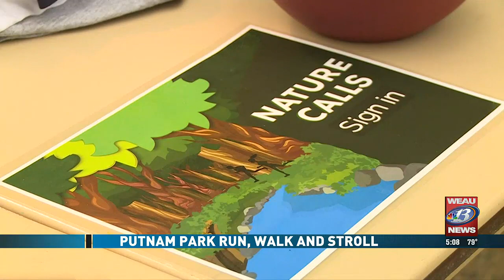Putnam Park Run, Walk and Stroll